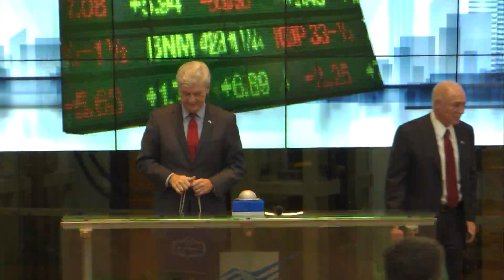Open bell ceremony With Governor of Mississippi - 12.11.2015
הבוקר ( 12.11.15 ), פתח את המסחר בבורסה מושל מיסיסיפי, מר פיל ברייאנט, שהגיע לישראל בראש משלחת כלכלית המלווה אותו בביקורו בארץ.

פיל ברייאנט, מושל מיסיסיפי, אמר כי " יש קשר הדוק בין כלכלת ארה"ב וכלכלת ישראל ואנו חייבים להמשיך ולדאוג לקשר הזה ביננו ואני נמצא כאן כדי לגרום לזה לקרות".

אמנון נויבך, יו"ר דירקטוריון הבורסה אמר: "אנחנו שמחים לארח את המושל והמשלחת הכלכלית כאן בישראל. המושל ברייאנט הוא אחד החברים הטובים שלנו מארה"ב".

במסגרת הביקור המשלחת שמעה הרצאה על ההייטק הישראלי מפיו של יואב שלוש, שותף ומנהל בחברת אביב הון סיכון ולשעבר יו"ר IATI וכן הרצאה על הבורסה וקשרי הגומלין בין הבורסות בישראל וארה"ב מפיו של יו"ר הבורסה, אמנון נויבך .

לחצו על הכפתור משמאל לימין:
פיל ברייאנט, מושל מיסיסיפי ואמנון נויבך, יו"ר דירקטוריון הבורסה,

This morning (12.11.15), The Governor of Mississippi, Mr. Phil Bryant, heading a delegate trade mission to Israel, took part in the opening bell ceremony at the Tel Aviv Stock Exchange.

Mr. Phil Bryant, the Governor of Mississippi said: "In Mississippi we believe, so goes America, so goes Israel; our economies must be strong together. As Governor of Mississippi, I am here to help assist this joint venture continue".

Amnon Neubach, Chairman of the Board of TASE, said: "We are very proud to host Governor Bryant and the economic delegation here in The Tel Aviv Stock Exchange. Governor Bryant is one of the best friends of Israel, in the Unites States".

During their visit, the Governor and the delegation, participated in an overview “Building a Creative Society- The Israeli eco system" presented by Yoav Z. Chelouche, Managing partner Aviv Ventures, former Co-Chair IATI Israel Advanced Technology and an overview regarding "Israel Economy and Stock Market" presented by Amnon Neubach.

In the picture from right to left:
Phil Bryant, Governor of Mississippi and Amnon Neubach, Chairman of the Board of TASE.